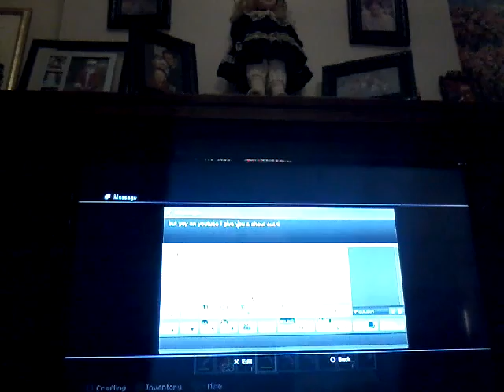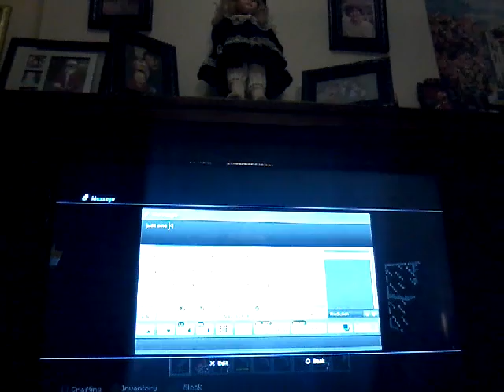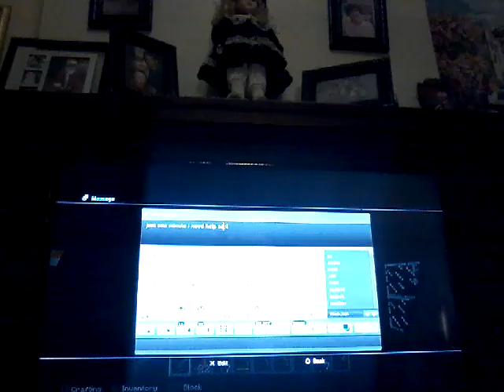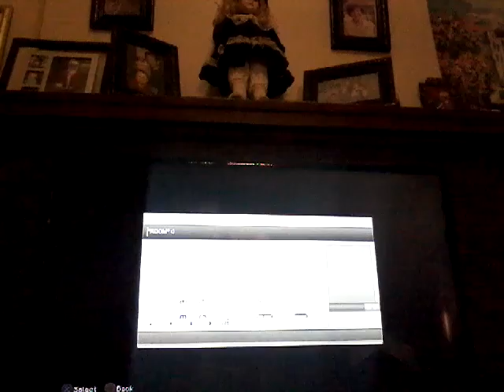The Future | MCPS3 | ep 4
Meat mr slave golem